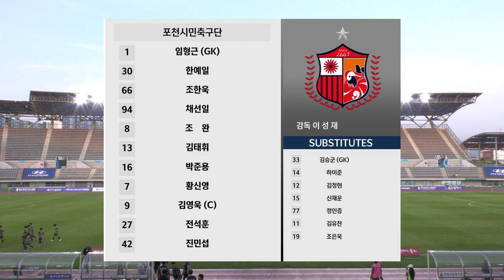[K3 League] 울산시민축구단 vs 포천시민축구단 - 14R - Highlight - 2023.06.11